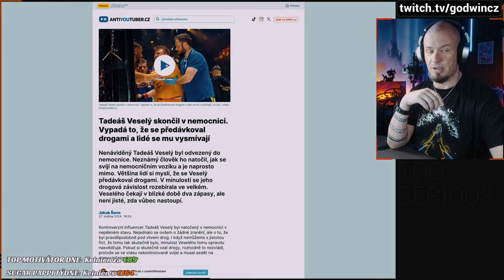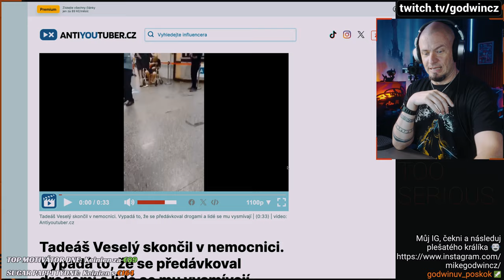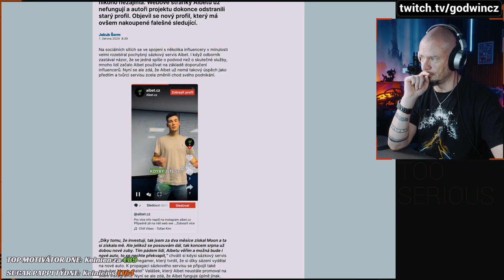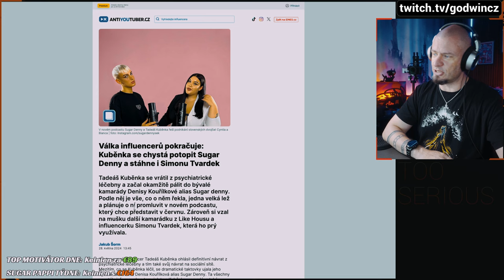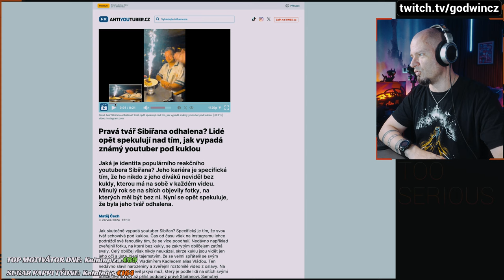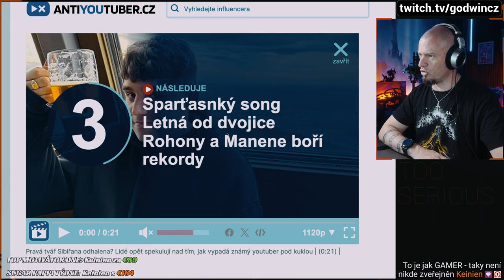Veselý na hadry, Kuběnka opět toxic, Datel a Fregamer, Sibiřan odhalen... NEWS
Trošku jsem polozil AntiYOUTUBERa a našel si pár zajímavostí. Největší perla jako poslední. Jestli Sibiřan vypadá tak, jako na tom videu, tak asi chápu, proč nosí kuklu ;) (kappa)